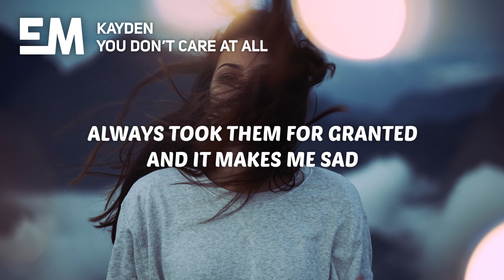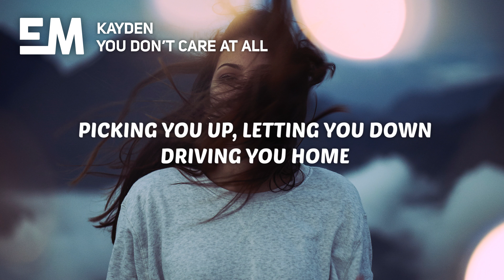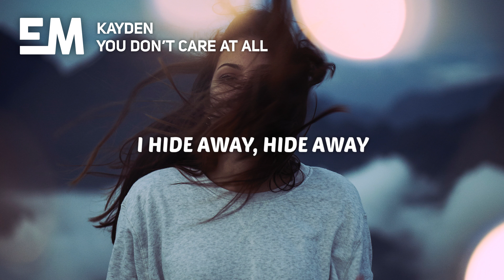Kayden - You Don’t Care At All (Lyrics)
🎤 Lyrics:

[Verse 1]
I wish I could be happy for all the things that I have
Always took them for granted and it makes me sad
I wish I could be better and I wish I gave it my all
But we don't always get what we want

[Pre-Chorus]
Hide away, hide away
I hide away, hide away
I hide away from all the things that hurt
Now I'm miles away, miles away
I'm miles away, miles away
I'm miles away from all the things I love, yeah

[Chorus]
But you don't care at all, no, you don't care anymore
You never cared at all, that's just how you are
You're scared of moving on, but you're already gone
I always mess it up, I'm never good enough, yeah

[Verse 2]
And I know I made mistake after mistake
Picking you up, letting you down
Driving you home, maybe you could fight for yourself, yeah
And I've been staring at my screen too long
Eyes all blurry, now they're bloodshot, yeah
Only had one shot, yeah

[Chorus]
I always mess it up, I'm never good enough

[Outro]
And I'm miles away, miles away
I'm miles away from all the things I love